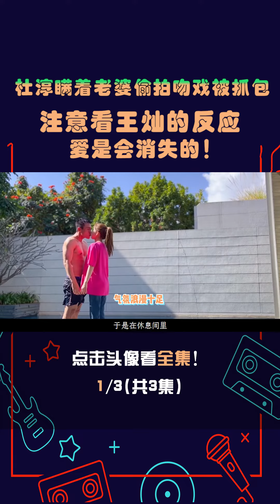1杜淳瞒着老婆偷拍吻戏被抓包，注意看王灿的反应，爱是会消失的！